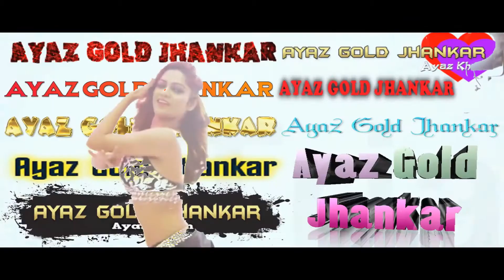Please Subscribe Ayaz Gold Jhankar ~ Like + Comments + Share ~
Ayaz Gold Jhankar (2020)